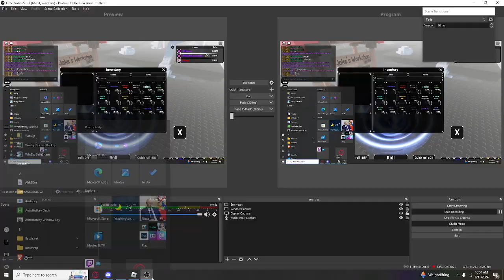Sols RNG HP2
... no more please